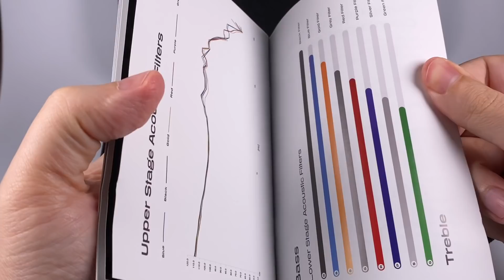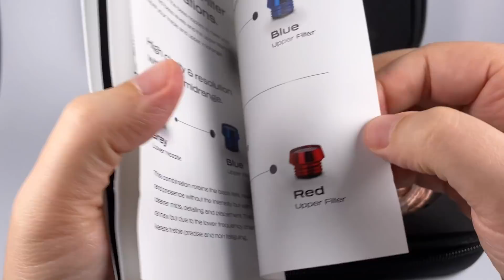Обзор гибридных наушников PB2 от IMR Acoustics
Наверное самая необычная по тюнингу модель от IMR использует динамический, планарный и два электростатических излучателя

0:00 — Вступление
3:20 — Упаковка и комплект поставки
5:38 — Дизайн и удобство ношения
9:13 — Звук
22:56 — Совместимость и сравнения

Daft Punk — Lose Yourself to Dance
Casey Abrams — I Put a Spell on You
Ayreon — Web of Lies
Dan Swanö — The Big Sleep
Gothenburg Philharmonic (cond. Neeme Järvi) — Polovtsian Dances
Kjell Öhman — Stardust